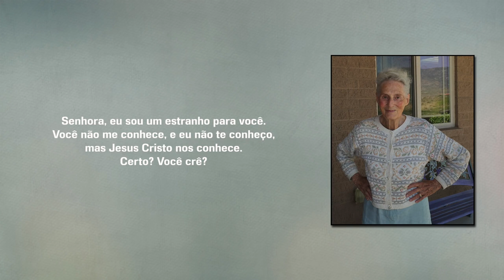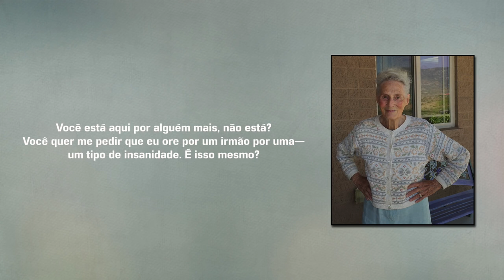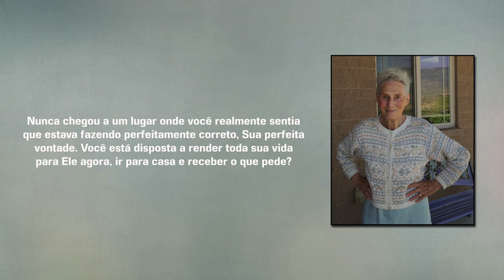Brother Al & Sister Minnie Peterson Personal Eyewitness Testimony of William Branham (ENG/SPA)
Brother Al & Sister Minnie Peterson Personal Eyewitness Testimony of William Branham (English/Spanish)

Excerpt below was took from the "Generation Book" (OnlyBelieve.com)

Brother Al Peterson - During the meetings in Oakland, California, in March 1957, there was a breakfast sponsored by the Full Gospel Business Men, at which Brother Branham was the keynote speaker. My wife, Minnie, and I attended together with 400 others. After the meeting, I was speaking to some brothers across the street from where Brother Branham graciously shook everyone's hand. When he saw us, completely strangers, he crossed the street and shook our hands too. That was the kind of courtesy we always saw in him. He never wanted to be better than anyone. The supernatural in his life was almost beyond comprehension, and when we heard and saw it, it was as if we were witnessing the Bible living before us.

Sister Minnie Peterson - While I was sitting in the back seat of an elderly Southern Baptist minister's car, I heard him say: “In the last few days, Elias will come and there will be a great revival”. I was nine years old at the time and I have never forgotten those words.

Although I had heard the reports about Brother Branham, which spread rapidly through Pentecostal churches, my first experience came in 1947, while attending the Assembly of God Bible School in Seattle, where Brother Henry Ness was president. I was unable to attend any of Brother Branham's meetings in the Northwest region, but I will report an incident that happened at the Bible School. Each day, the entire body of students was in the chapel before classes. One morning, while we were worshiping together, a very calm girl who sat next to me in English class cried out in a loud voice drowning out the voices of the other worshipers. At first, everyone thought she was blessed by William Branham's campaign, in which she had attended, but when the worship in the chapel ended, it was still going on. One of the teachers asked me to accompany her to the other room. After a brief stay in that room, I was again notified: "Move this girl". So I directed her to a distant room where two friends from Italy were staying. After a while, these girls started to speak Italian, and the 'quiet' girl, who had never spoken this language, started to speak Italian fluently. Clearly, a 'spirit' was in it. who had never spoken this language, began to speak Italian fluently. Clearly, a 'spirit' was in it. who had never spoken this language, began to speak Italian fluently. Clearly, a 'spirit' was in it.

Students came to meetings later and told me the rest of the story: When Brother Branham told everyone to close their eyes, this girl had her eyes open and an evil spirit took over her. When the girl was taken back to the meetings, Brother Branham prayed for her and she was completely restored.

Brother Al- The first time I heard Brother Branham speak was on July 20, 1952. Minnie and I had moved to Chicago, where we lived from 1952 until 1957. He was having meetings near Hammond, Indiana, and I attended a meeting in Sunday afternoon, in which Brother Branham told the story of his life and continued with a line of prayer and discernment. I was very moved by your story, and noticed the absence of generalizations during the prayer line. He never said, for example: "Now, someone here is suffering from a stomach problem", or: "There is a woman here with a headache". The discernment was without fanfare and he was accurate, describing in detail who he was approaching and saying exactly what condition the person was in. For example, Minnie and I witnessed an incident during the messageHow The Angel Came To Me . He spoke to a man and his wife sitting a couple of rows in front of us, saying, “This Light right here is hovering over you. The lady is suffering from a heart problem, and her husband has been sick. I can't see you from here, and you know it, but you're carrying cigarettes in your pocket, in the front. ”

This was somewhat uncomfortable, however, I realized that not everyone seemed to appreciate this gift the way we do.

On December 11, 1953, when we went to the A Voz da Cura convention in Chicago, we were seated on the direct side of the auditorium, halfway across the benches, and near a door to the right of the building. During the prelude, I turned my head to the right and caught a glimpse of Brother Branham going directly to the next door. We waited and then the song leader stood up and said, "Excuse us, but Brother Branham cannot be here tonight."

Sister Minnie - Yes, he said something about Brother Branham's brother being sick.

Brother Al - I had just seen him! I thought, "Wow, not everyone on the platform is necessarily telling the truth." Then one of the ministers stood up and said, "Well, Brother Branham can't be here, but how many are happy that Jesus Christ is here?"